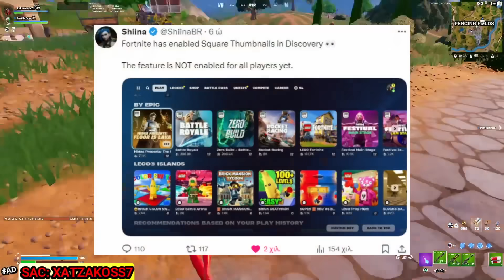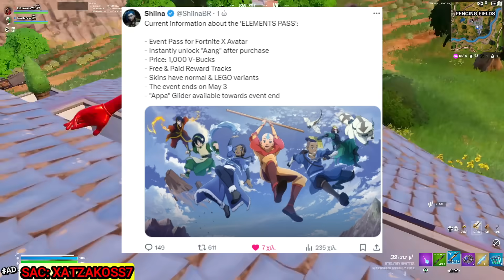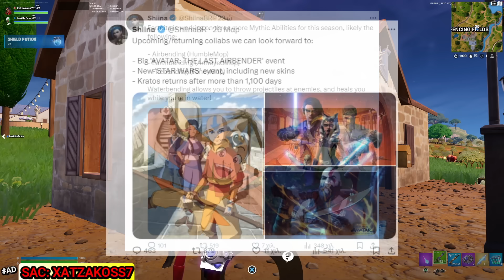ΔΩΡΕΑΝ *ΞΑΝΑ* 1500 V-BUCKS ΑΠΟ ΤΗΝ EPIC! ΠΩΣ ΤΑ ΠΑΙΡΝΕΙΣ? 😱 REFUNDS ΓΙΑ ΟΛΟΥΣ + AVATAR EVENT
💪ΜΗΝ ΞΕΧΝΑΣ ITEM SHOP SUPPORT A CREATOR XATZAKOSS7

🆘🆘 ΣΥΝΤΟΜΑ ΝΕΟ GIVEAWAY ΓΙΑ ΔΩΡΕΑΝ LEVIATHAN + KRATOS SKIN 🔥 ΠΩΣ ΝΑ ΜΠΕΙΣ?

👑ΥΠΟΣΤΗΡΙΞΕ ΤΟ ΚΑΝΑΛΙ ΜΕ ΕΝΑ DONATE-MEMBER ΑΠΟ ΤΟ ΔΟΛΑΡΙΟ ΚΑΤΩ ΣΤΟ CHAT👑

⚠️ Tα Donates, Superchats, Member, Gifts ΔΕΝ έχουν επιστροφές για κανένα λόγο. Παρακαλώ όλες οι δωρεές να γίνονται με έκγριση του κηδεμόνα σας (για ανήλικα παιδιά) ⚠️

⚡ ΝΕΑ VIDEOS ΜΕ FORTNITE NEWS ΚΑΘΕ ΜΕΡΑ - LIVES ΚΑΘΕ ΣΚ ΜΕ FORTNITE ΤΟΥΡΝΟΥΑ ΓΙΑ ΕΠΑΘΛΑ ΚΑΙ ΑΛΛΑ ΠΟΛΛΑ